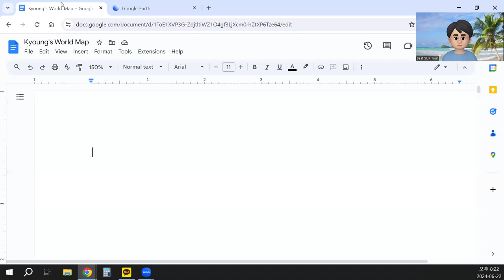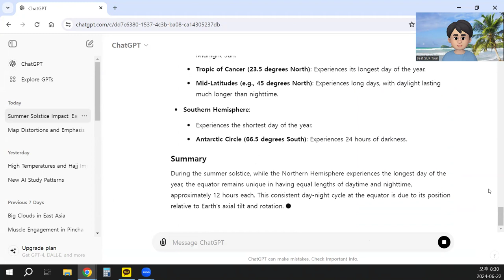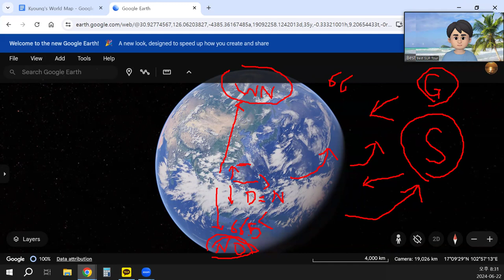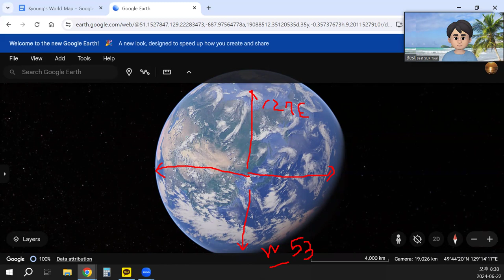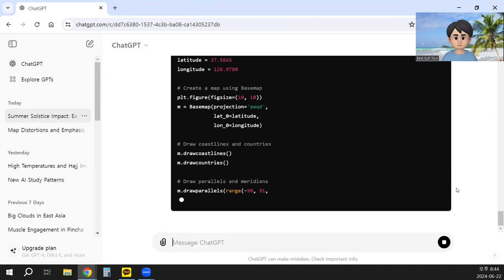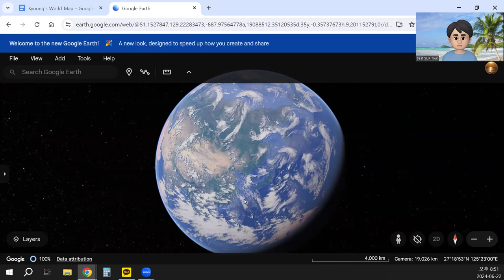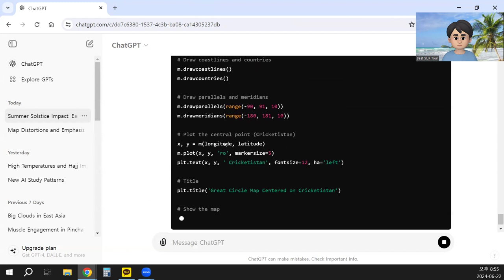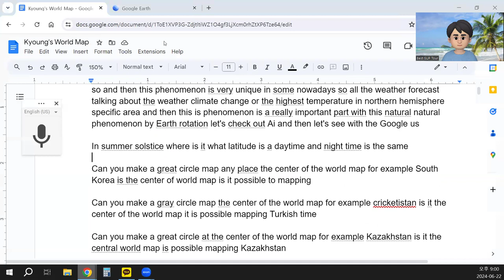How can we see the World with AI?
Today, I want to talk about the summer solstice, the Earth's rotation, and its effects on the northern hemisphere, particularly in the Arctic region. During the summer solstice, the Sun is positioned directly overhead at an angle of 23.5 degrees at the Tropic of Cancer. This results in continuous daylight in the Arctic, a phenomenon known as the Midnight Sun. This natural occurrence is significant and is often highlighted in weather forecasts, especially when discussing climate change and high temperatures in specific northern hemisphere regions.

Now, let's check out AI tools and see what information we can gather using Google.

Regarding the summer solstice, at what latitude are daytime and nighttime equal?

Can you create a great circle map with any place as the center of the world map? For example, is it possible to map South Korea as the center of the world map?

Can you create a great circle map centered on a fictional place like Cricketistan? If so, is it possible to map it in Turkish time?

Can you create a great circle map centered on Kazakhstan? Is it possible to map Kazakhstan as the center of the world map?